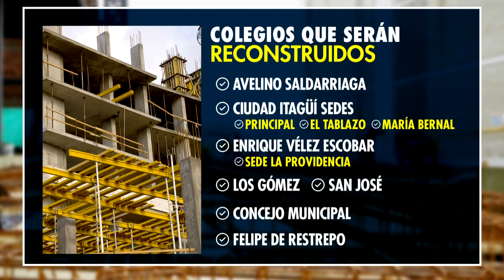Nueve colegios serán reconstruidos en Itagüí - Telemedellín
Nueve colegios que fueron demolidos en el municipio de Itagüí volverán a ser construidos para recibir a más de 12.000 estudiantes en 2021.